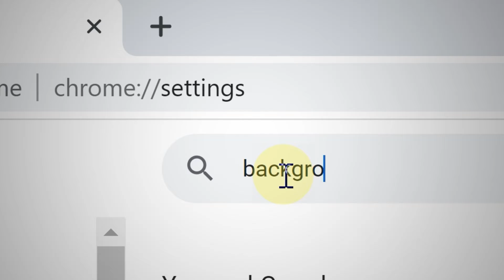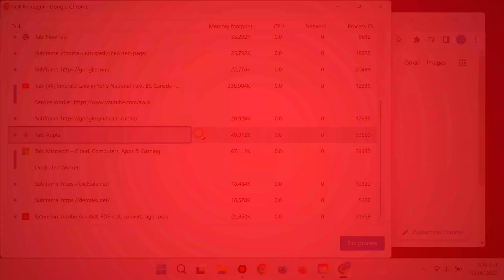How to Fix High RAM Memory Usage in Google Chrome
Learn how to fix high RAM or memory usage on Google Chrome for better performance.

Here are the four basic steps to reduce memory usage in Chrome

0:00 Clear background apps
0:25 Remove unnecessary extensions
0:53 Close unnecessary tabs
1:16 Reset Chrome to default settings